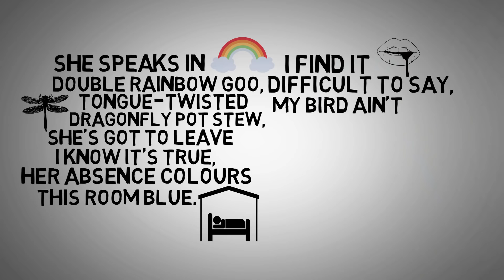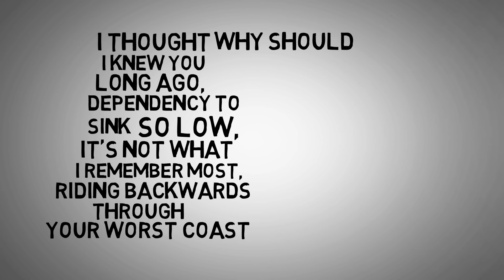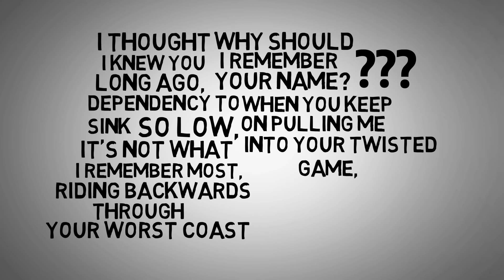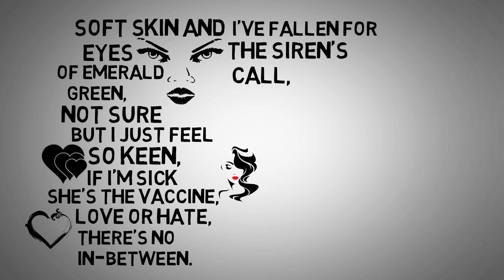Dragonfly Pot Stew (Official Lyric Video).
'Dragonfly Pot Stew' is a Lo-Fi Indie track written and recorded by Purple Glaze. This is the perfect song to listen to and relax after a long, hard day. The uplifting rhythm section and smooth lead guitars work nicely with the vocal melodies. All in all, this is a hit you don't want to miss.

Performed and recorded by Purple Glaze, produced by Akua.
Released onto IvyLodge Records sub-brand: Poison Ivy on Soundcloud.